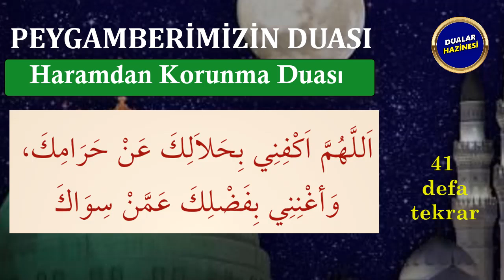GÜNAHLARDAN KORUNMAK İÇİN DUA DİNLE - Dualar Hazinesi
GÜNAHLARDAN SAKINMAK İÇİN DUA DİNEYELİM
Oynatma Listeleri
GÜNÜN DUASI DİNLE
FAZİLETLİ DUALAR
RUKYE AYETLERİ